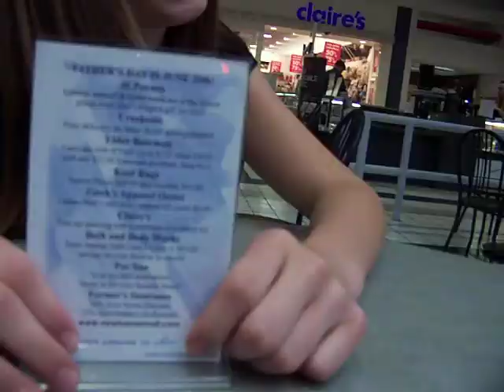Hanging out at the Mall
Chase and i was at the mall and he decided to record me without me knowing but i caught him and this was the result